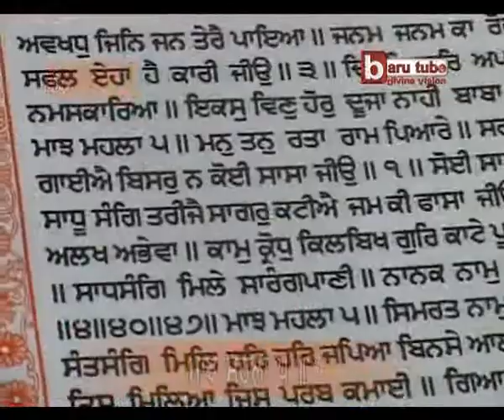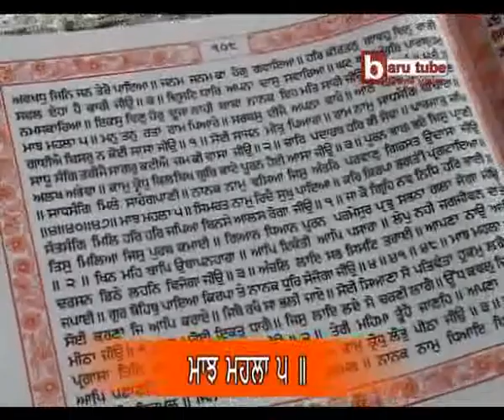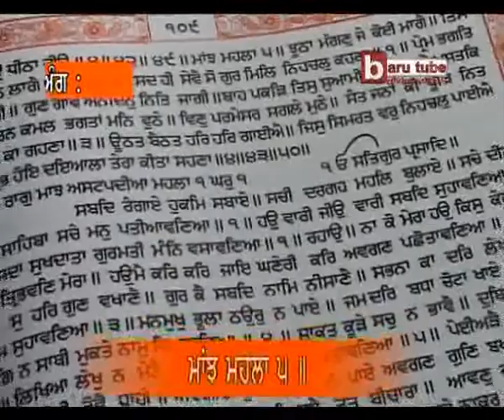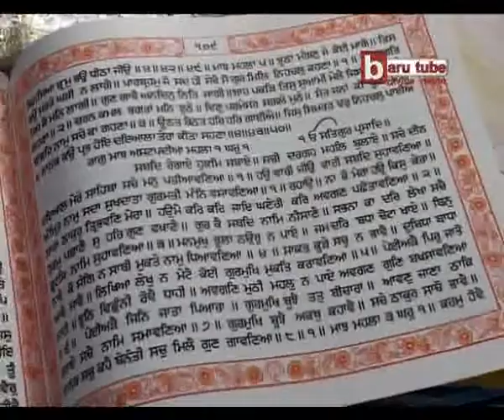EP-84: Anahad Bani Sehaj Path with Tanti Saaz - Ang 108 to 109 - Akal Academy Baru Sahib